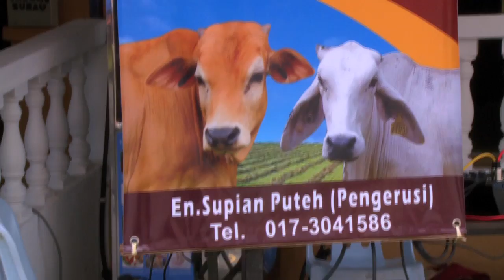MeleTOP - Special Cover - Sambutan AidilAdha bersama Nabil Ahmad Episod 101 [07.10.2014]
Tahun ni sempena Hari Raya Haji, Nabil Ahmad telah menyambutnya di Surau Attaufiqiah. Apa agaknya yang Nabil buat kat situ?Jom tengok video ni kalau nak tahu!